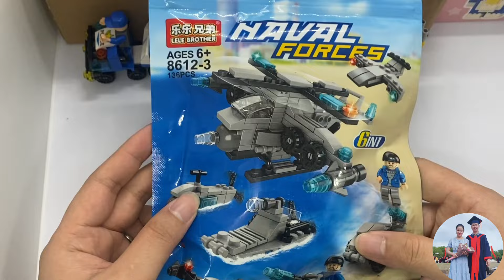Speed Build: How to build a Naval Forces LEGO Set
Build LEGO Naval Forces, with models such as submarines, ships, helicopters,...